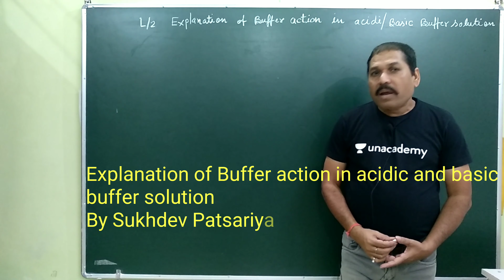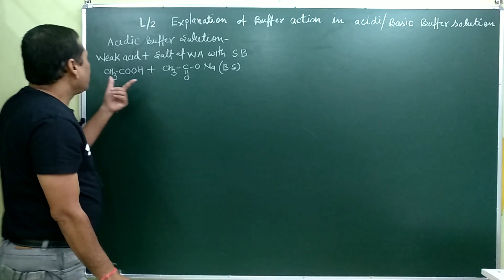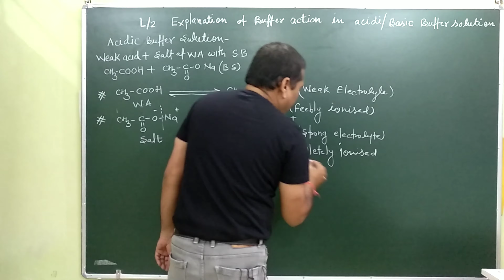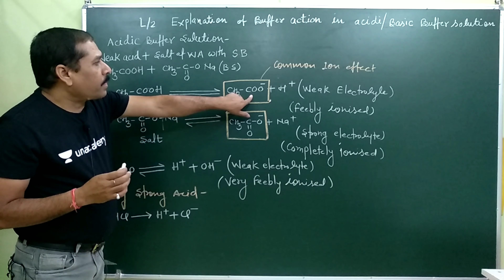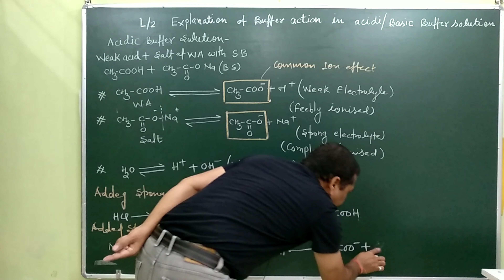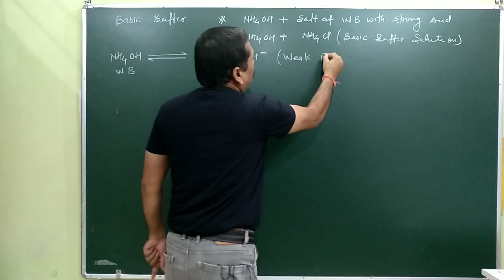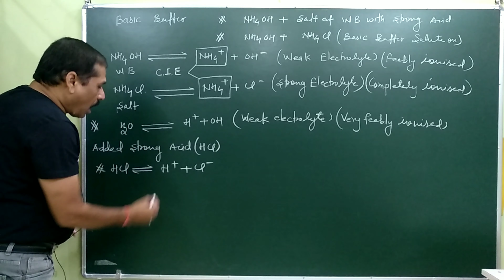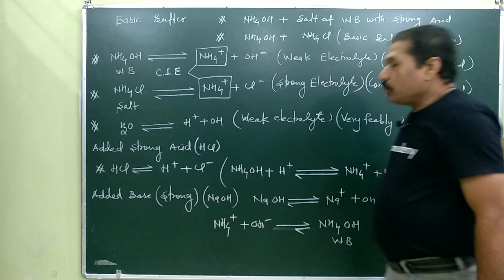Explanation of Buffer Action in acidic and basic Buffer solution for JEE|NEET|Board exams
By
Patsariya Chemistry Classes Gwalior( MP)